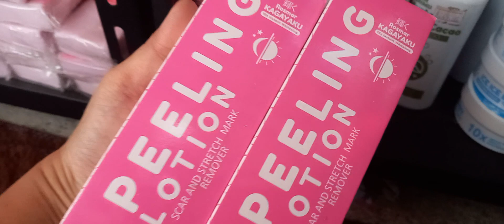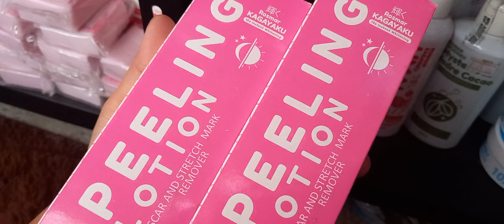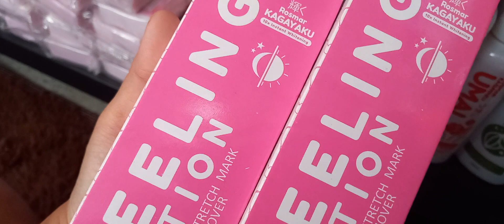GUSTO MO.BA MA.EXPERIENCE NA MAMALAT ANG IYONG SKIN... ROSMAR PEELING LOTION LANG ANG SAGOT DYAN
💜💙AUTHORIZED DISTRIBUTOR HERE❣️🤍